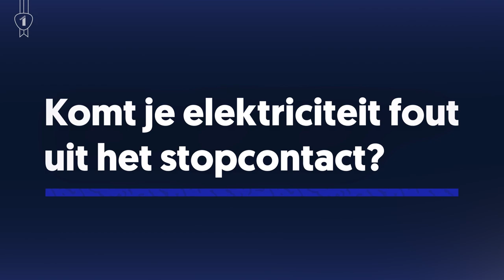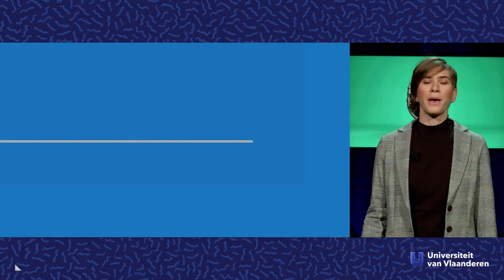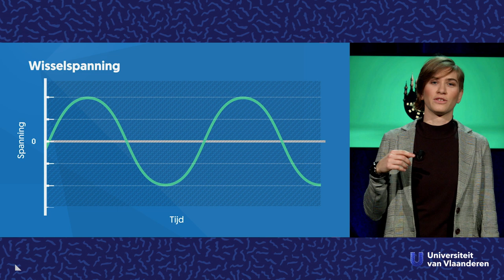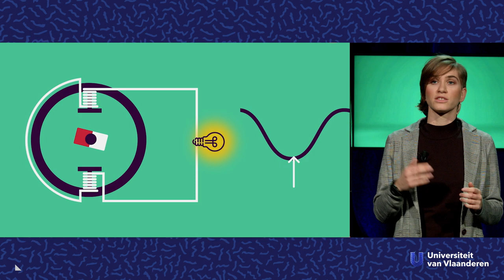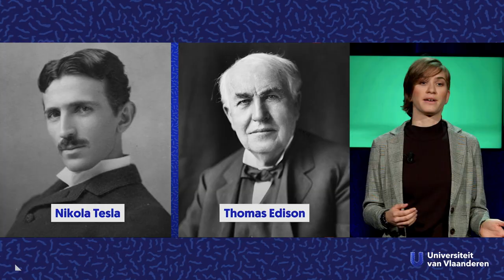Komt je elektriciteit fout uit het stopcontact?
Over gelijkstroom en wisselstroom.

Weet jij waar die adapter van je computer of smartphone voor dient? Uit onze stopcontacten komt wisselstroom en onze toestellen werken op gelijkstroom. De adapter zet dat netjes voor je om. Maar als je weet dat zonnepanelen gelijkstroom opwekken, waarom laten we dat niet gewoon gelijkstroom uit onze stopcontacten komen? Wij vroegen het aan Jolien Despeghel (KU Leuven).